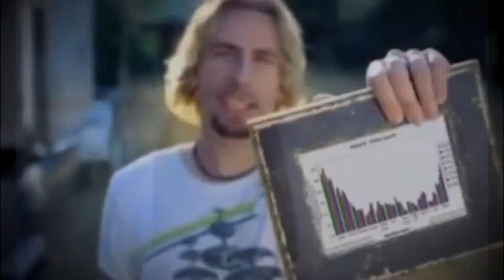Yellow but it's Nickelback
Coldplay's new song "Look at this Graph" features an unexpected colaborator, Nickelback.